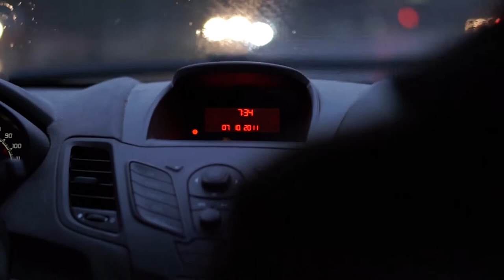HYPER - LIGHTING | phonk| space | ATHMOSPHERIC | [ prod. HYPER Sound ]